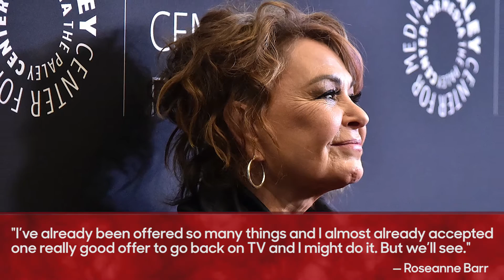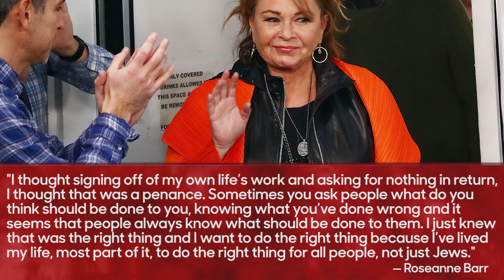Roseanne Barr Talks “Many” Opportunities for TV Comeback | THR News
Roseanne Barr made a second appearance on Rabbi Shmuley Boteach’s podcast, where she revealed that she has been offered “many” opportunities to return to television.